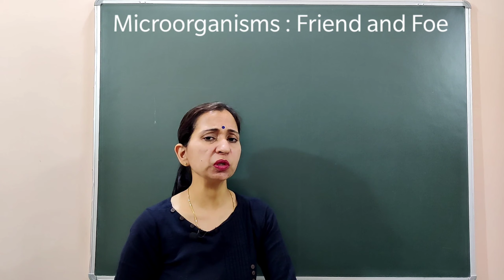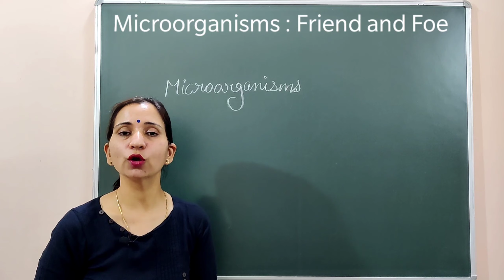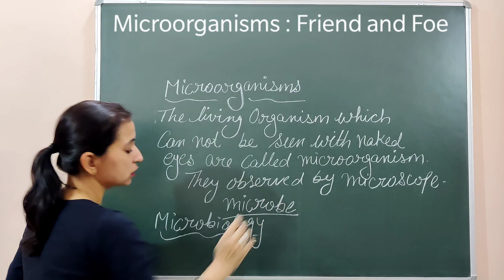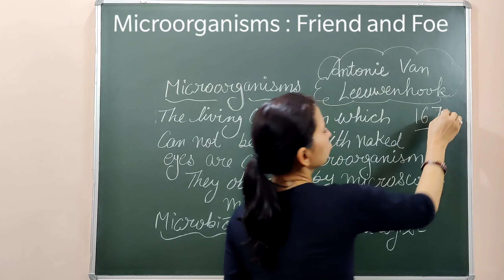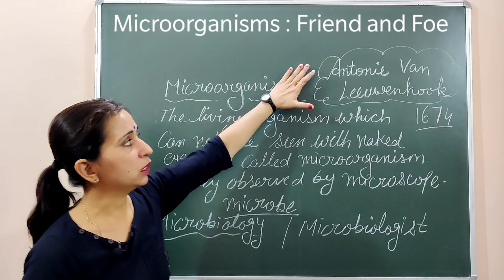MICROORGANISMS FRIENDS AND FOE | INTRODUCTION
NCERT || CBSE || BIOLOGY || SCIENCE || CLASS - 8 || CHAPTER - 2 || PART – 1
Greetings Students

This video explains MICROORGANISMS FRIENDS AND FOE ( Introduction).It explain to you the What and how of "Microorganisms - Friend and Foe Full Chapter Class 8 Science". As the new session will eventually be announced so you should definitely know about "NCERT Science Class 8  Chapter 2".

Animal kingdom Class 11 (Biology) Chapter 4